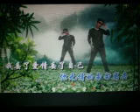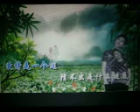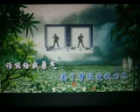丢了爱情丢了自己【WB】（甫人--陈玉建）2021.5.24.